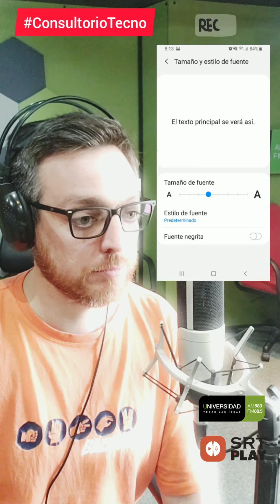Cómo agrandar el tamaño de la fuente en Android y Whatsapp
Si tenes problemas de visión o te gusta que la letra en tu celu 📱 sea más grande, aquí está la solución

ConsultorioTecno en A Pura Radio por la Radio Universidad de Córdoba 📻, con la conducción de Sergio Antoniazzi, locución de Carola Maldonado, deportes con Ruben Diliddo y producción de Sofía Villagra

Si el consejo fue útil, compartilo!